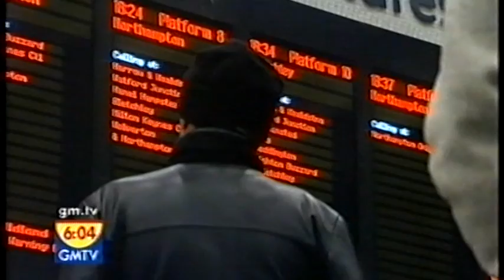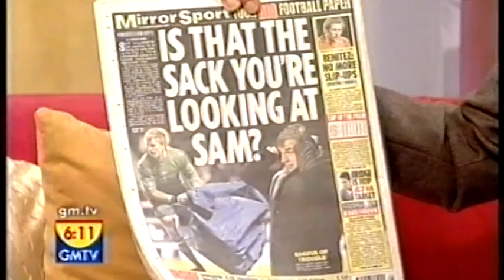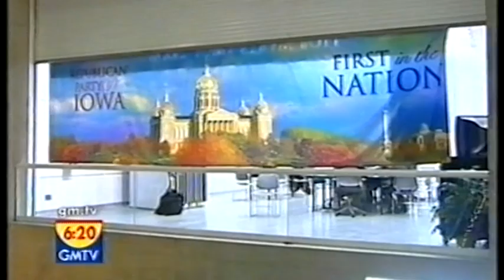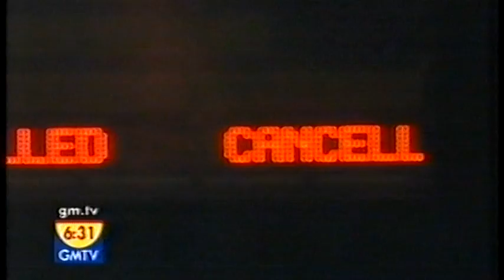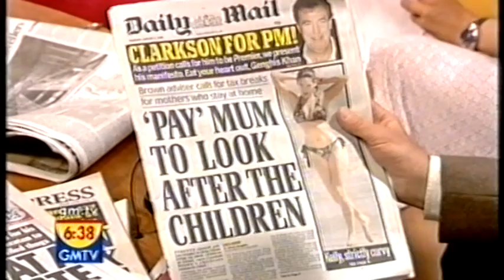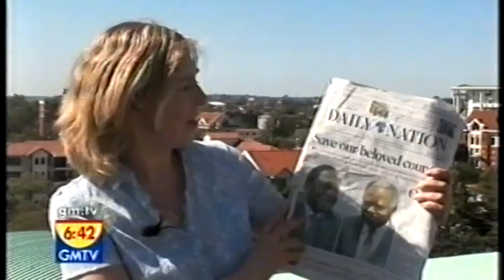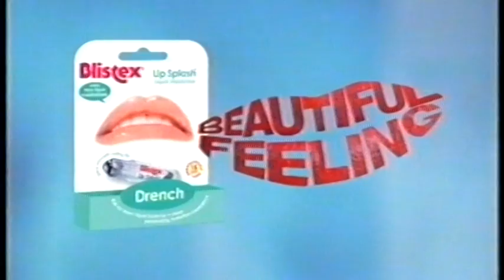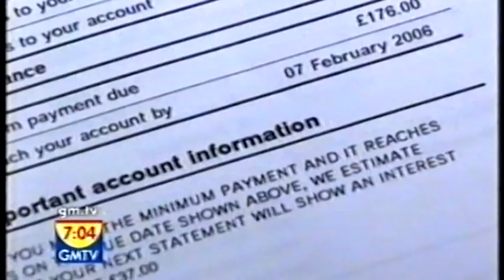GMTV News Hour 3/1/08 with Gloria De Piero